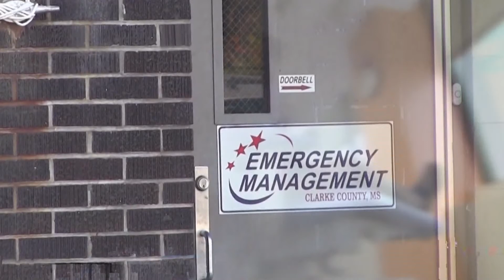Mobile Covid 19 Testing Site Canceled